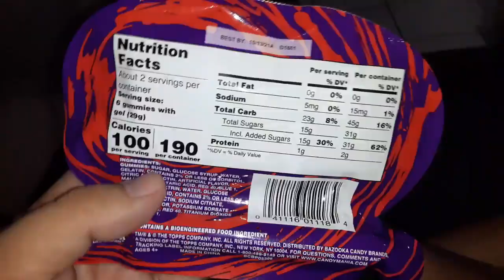juicy drop gummies CHEWY gummies and sour gel